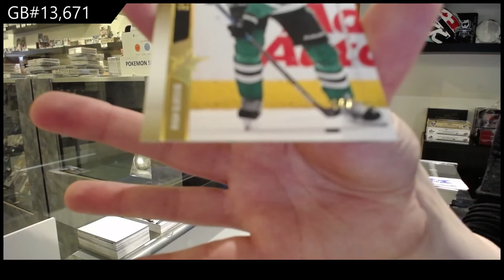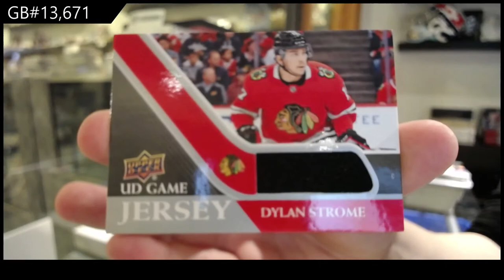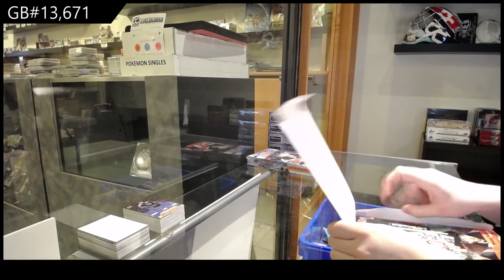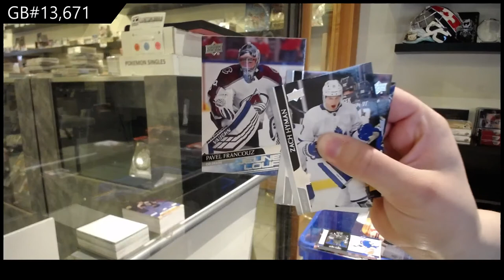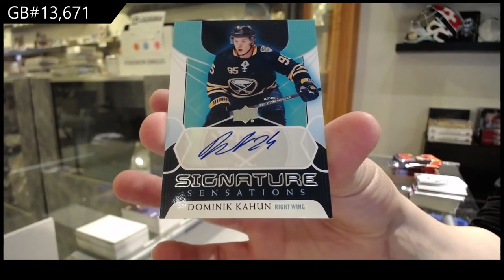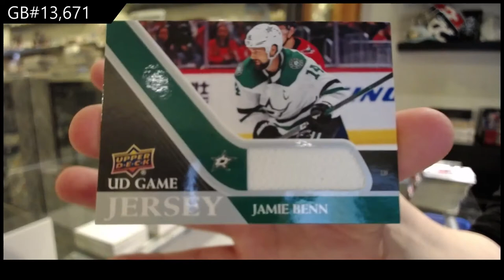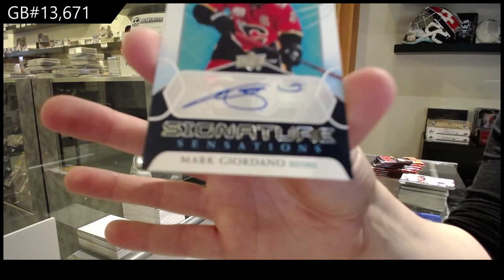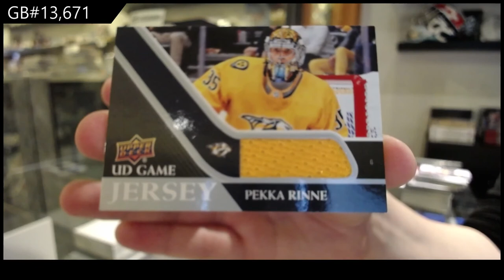20-21 Upper Deck Series 1 Hockey 4 Box Break - C&C GB #13,671